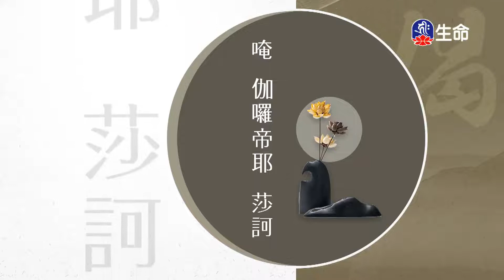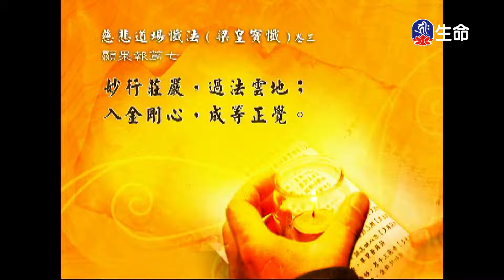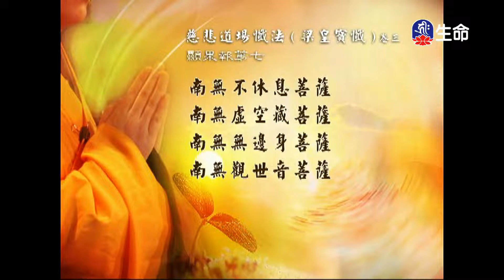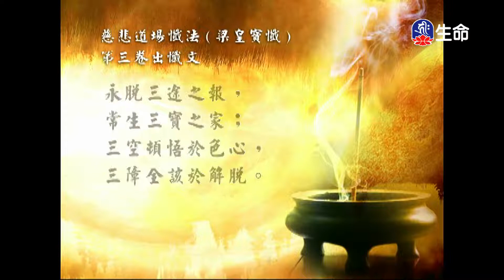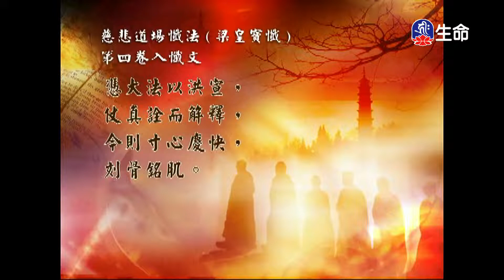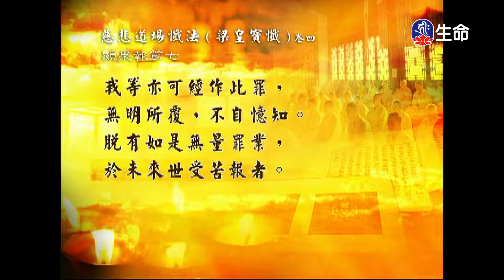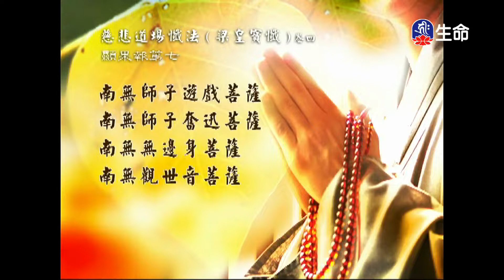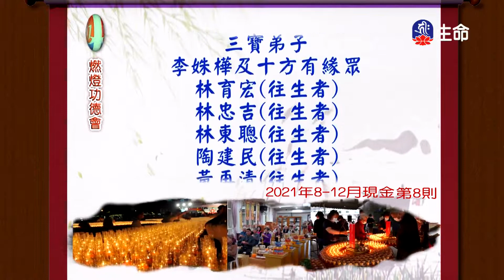經典讀誦_(lifetv_20220717_04:30)